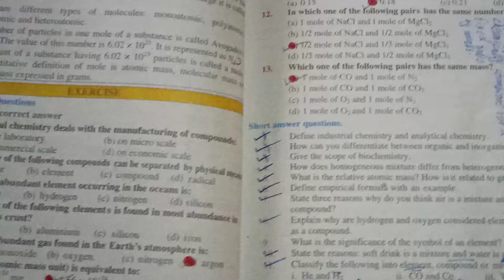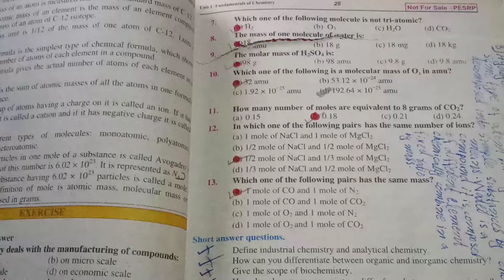Fundamentals of chemistry Exercise MCQs class 9 Chemistry